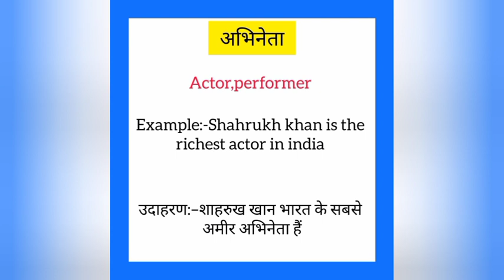Abhineta ka english mein kya kahate hain| अभिनेता को इंग्लिश में क्या कहते है|Actor meaning in hindi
Abhineta ko English me kya kahate hain
Abhineta को इंग्लिश में क्या कहते है

अभिनेता को इंग्लिश में actor कहते हैं
Abhineta ko English mein actor kahate hain